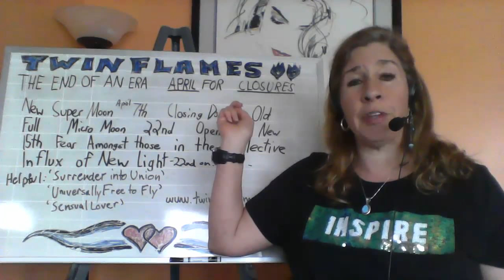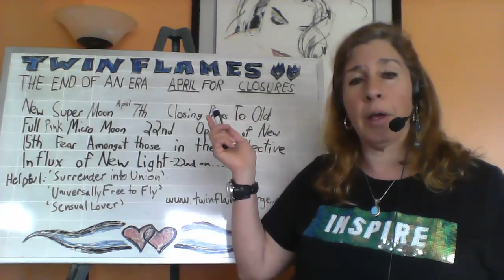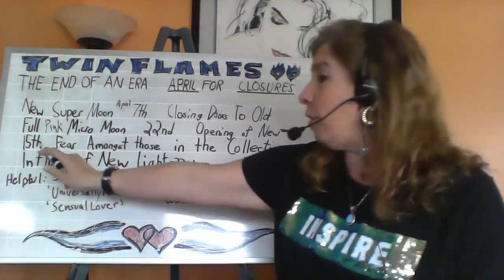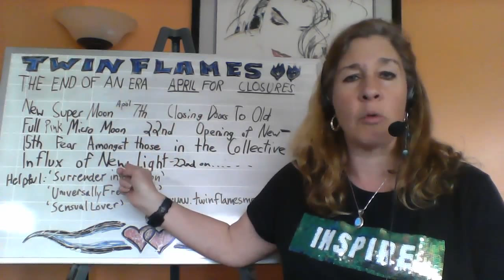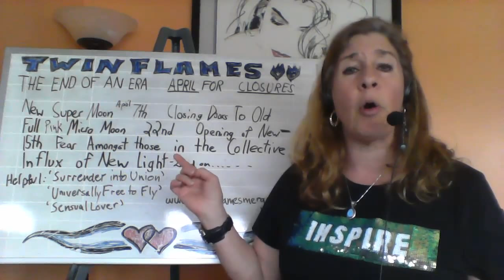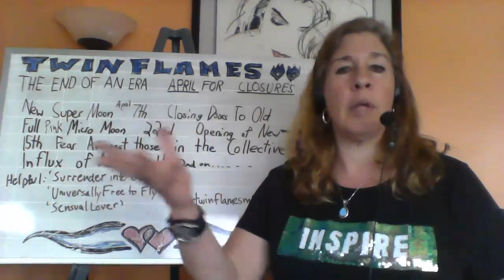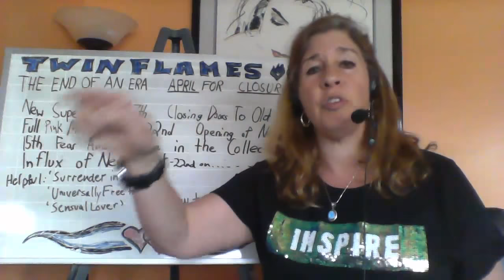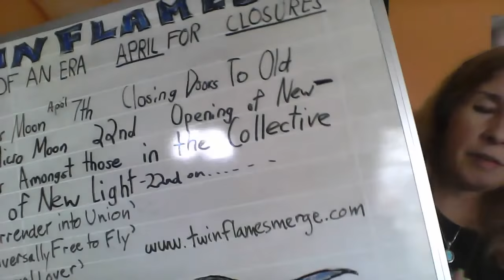Twin Flame End of an ERA!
Advanced Twin Flame Ascension & Energy Updates

Patricia McNeilly
(PreMedBioS UIC)